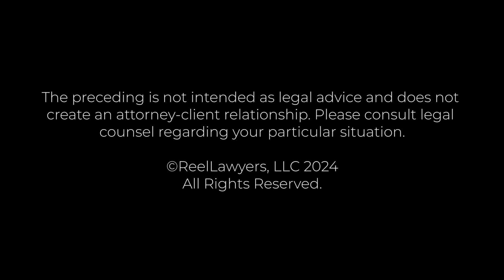Traumatic brain injury (TBI) lawsuits in Kansas City | Michael Waddell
What are the biggest challenges you face in traumatic brain injury cases?

Michael graduated with honors in Biology from Kearney State College in 1984 before attending the University of Kansas School of Law. He began his legal career as a bankruptcy litigator in Wichita, Kansas, then shifted to trial law in Kansas City, specializing in insurance defense for three years.

For nearly 25 years, Michael worked as an in-house attorney for two insurance companies, defending them and their clients in various personal injury cases. Now, leveraging his extensive experience, he advocates for injury victims, litigating against these insurance firms. Throughout his career, Michael has handled over 40 jury trials and 50 bench trials, appearing before appellate courts such as the Kansas and Missouri Court of Appeals and the Kansas Supreme Court.

Injury Law Associates
701 E 63rd St, Suite 301
Kansas City, MO 64110